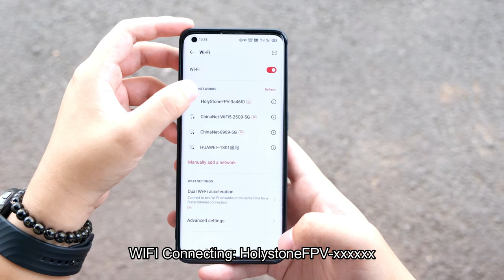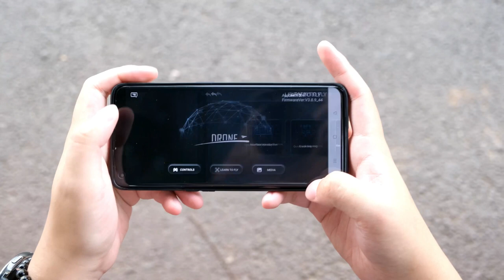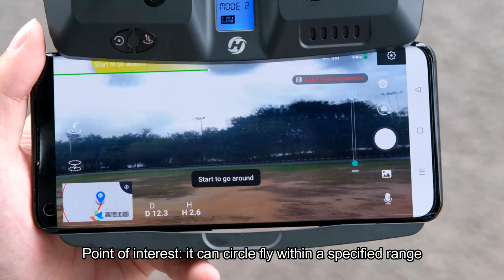Holy Stone HS360 First Flight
Holy Stone HS360 is a great rock steady 2.5K EIS camera with a 2-axis gimbal drone for beginners. In this first flight video, you can learn how to start quickly, practice more and take in breathtaking views as birds.